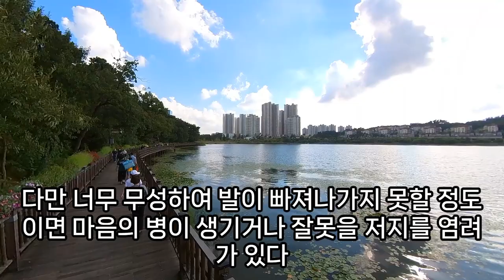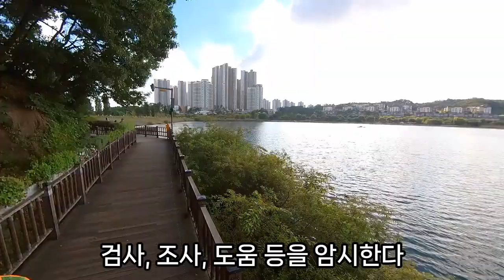(3) 암시하는 꿈, 횡재를 암시하는 꿈, 직장에 사표 내는 꿈, 불운 조짐을 암시하는 꿈, 행운을 암시하는 꿈, 무덤을 보는 꿈, 죽은 나무가 살아나는 꿈, 흰 말이 달리는 꿈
암시꿈해몽